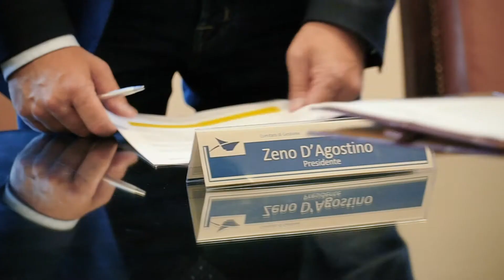Smooth Ports Zeno D'Agostino